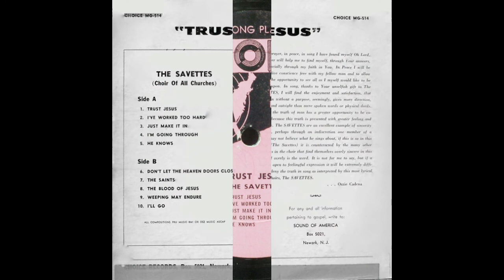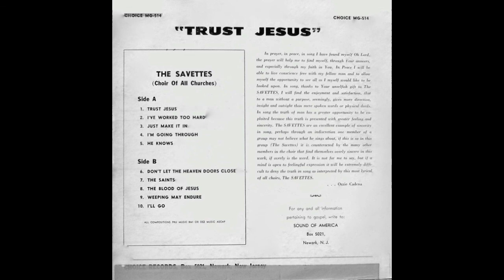He Knows-The Savettes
Song: He Knows
Soloist Ruth McClendon
Artist: The Savettes
Album: Trust Jesus - Choice Records - MG-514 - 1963